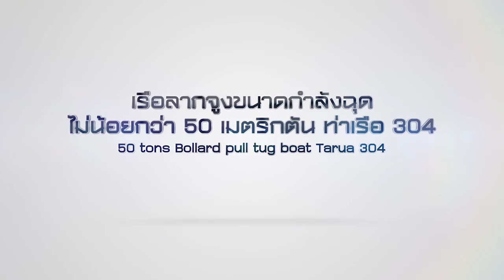50 Tons Bollard Pull Tug Boat Tarua 304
50 Tons Bollard Pull Tug Boat
Owner: Port Authority of Thailand
Builder: Asian Marine Services PCL. Thailand